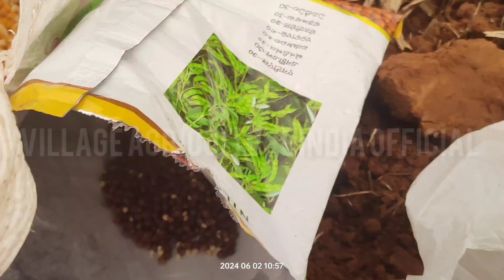ನಮ್ಮ ಹೊಲದಲ್ಲಿ ಇಂದು ಬಿತ್ತನೆ ಮಾಡಿದೆವು /Multicrop cultivation/village culture video#villageculture